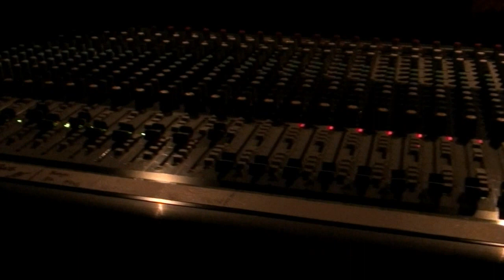Caligula's Palace - Screwed Up